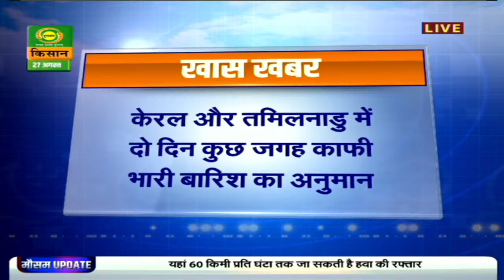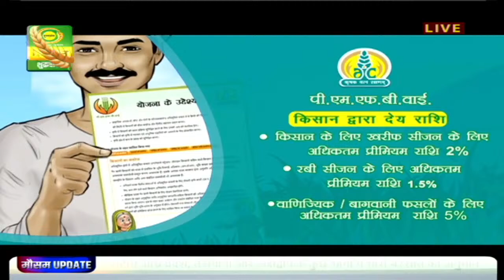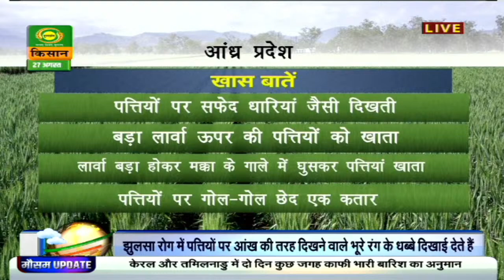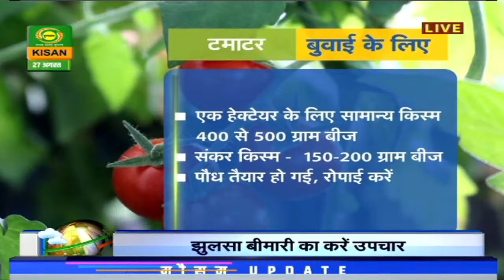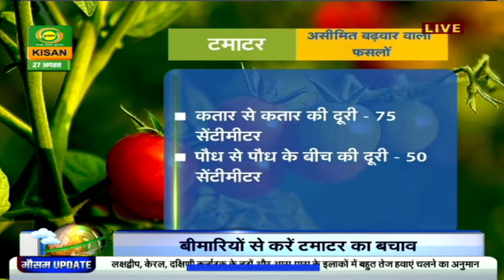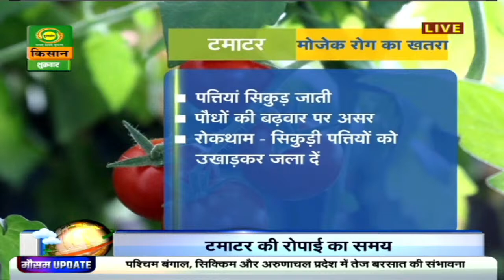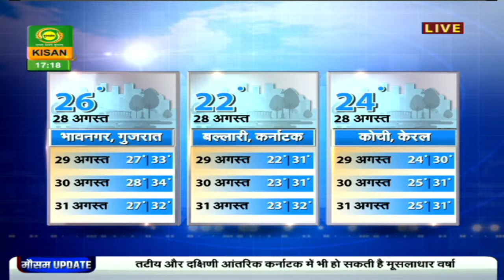मौसम खबर 27 Aug : पूर्वी भारत में कहीं जगह भारी वर्षा संभव | Mausam Khabar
देखिये 27 Aug . का मौसम। डीडी किसान के 'मौसम खबर' बुलेटिन में आपको देखने को मिलेगी मौसम की जानकारी जिसे देखने के बाद आप मौसम का पूर्वानुमान लगा सकते हैं |

-  मौसम दिल्ली
- मौसम पंजाब